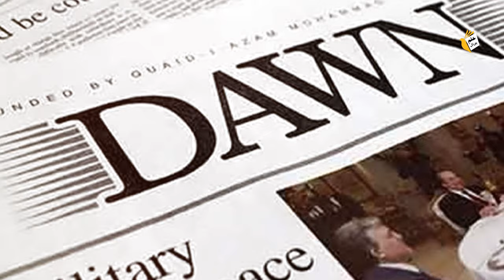Hamid Mir' s Success Journey | Exclusive Documentary | ilm Portal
Hamid Mir Exclusive Success Story | Biography | ilm Portal

Hamid Mir is a senior anchor person and famous journalist from Pakistan who started his career with Jang newspaper and covered so many stories in his career including Malala Yousafzai, Nelson Mandela, Shahrukh Khan and Other National and international events including  Submarine Scandal case, London Properties of Nawaz family and so more. Here is his complete Journey. Hope you Enjoy it.

Note:  Information provided in this video is based upon various studies from
We will update it after verification. Some images used in this video are for reference purposes only.

QUERIES SOLVED✅
1: Who is Hamid Mir
2: Capital Talk show host  life story
3: Hamid mir Kon ha?
4: Full Biography Documentary of Hamid Mir
5: Hamid Mir Complete Success Story in Urdu